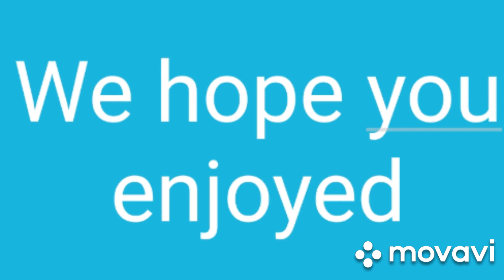Stanley playing fetch